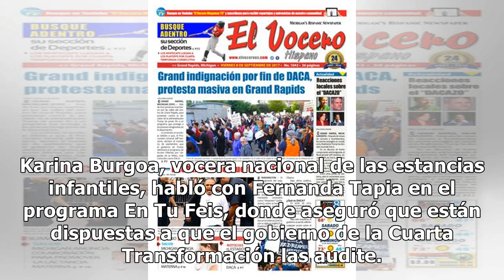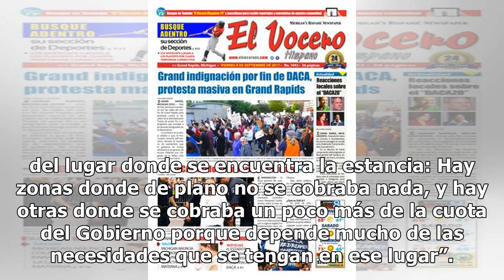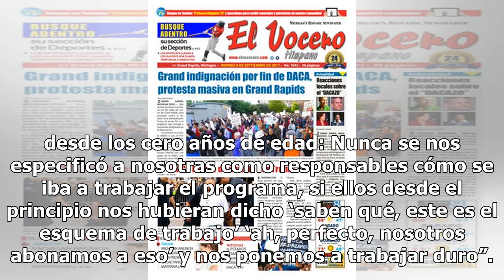Estamos dispuestas a que nos auditen: vocera de estancias infantiles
Karina Burgoa, vocera nacional de las estancias infantiles, habló con Fernanda Tapia en el programa En Tu Feis, donde aseguró que están dispuestas a que el gobierno de la Cuarta Transformación las audite. En el programa que transmite Acustik y La Neta Noticias, Burgoa aclaró que no han llegado a nin...